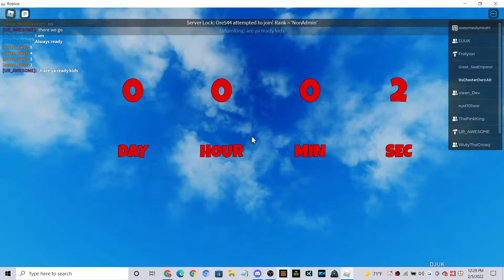Roblox: The Metropolis: The Gem | FULL LIVE EVENT [NO COMMENTARY]